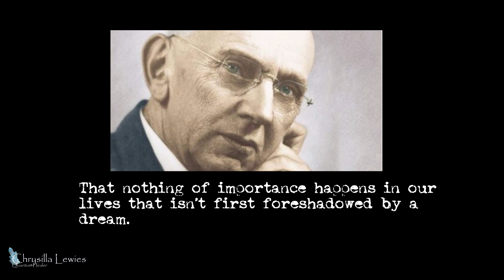How to Work with Your Dreams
Nothing of importance happens in our lives that isn’t first foreshadowed by a dream.

Chrysilla Lewies is a Past Life Regression Hypnotherapist, Certified Dedicated Level 2 Practitioner of QHHT ® ( Quantum Healing Hypnosis Technique) by Dolores Cannon , BQH (Beyond Quantum Healing) Practitioner, PQL (Parallel Quantum Lives) practitioner,  Intuitive Counsellor including the focus of relationships.

Assisting all in their awakening to their life purpose using Quantum Healing hypnosis, as well as through my private mentorship programme.

Become a BQH practitioner and Quote SILLA10 for your exclusive discount.

Note for the viewer:
The information provided in this video is not meant to convince, defend or otherwise foster any cause or belief system. If you disagree or you are uncomfortable receiving these views, then you should stop listening and return to what you feel is right for you. If you continue, the information may serve you.

Legal
All recordings and publications obtained from Chrysilla Lewies, or this website remain the intellectual property of the aforementioned and must not be used for profit unless written permission is obtained directly from Chrysilla Lewies.  No portion of recorded material obtained from Chrysilla Lewies may be sold or distributed for commercial use or profit. Any unauthorized commercial use of Chrysilla Lewies name, photograph, voice, image, likeness, signature, written or recorded material is strictly prohibited and is in direct violation of rights. Such violation is legally actionable and will result in legal damages sustained by [your name and last name]. By continuing to access and use this website as well as its advertised services, you agree to this statement of liability.

Love and gratitude for being here.
Chrysilla